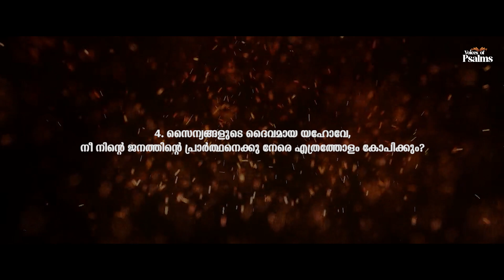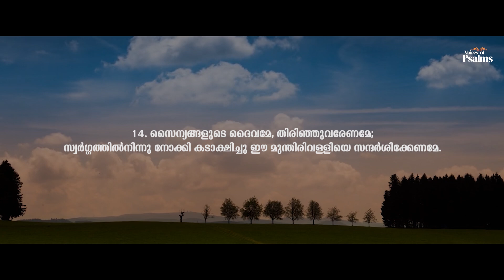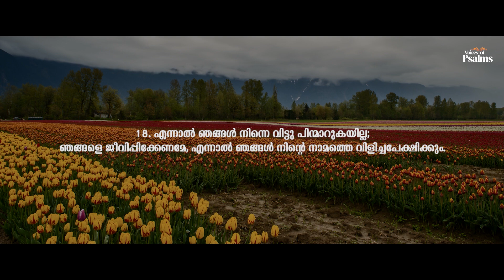Psalm 80 Malayalam Visual Audio Bible VOP | A melodic journey of faith and longing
Welcome to Voices of Psalms, where we delve into the powerful and emotive words of the biblical Psalms. Immerse yourself in the heartfelt plea of Psalm 80. This powerful psalm explores themes of longing, restoration, and God's faithfulness. Let the music and message of this ancient prayer touch your heart and soul.

Psalms Reading : Hannah Annie
Background Music Production: Joshua Pramodh
Visuals Post Production - Joel